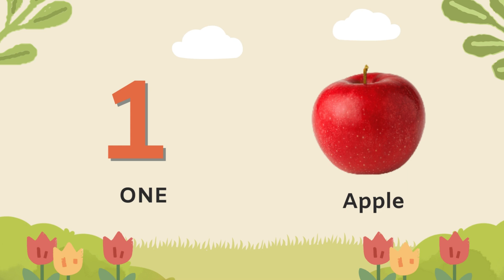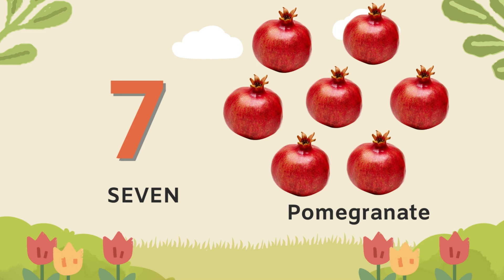Counting Yummy Fruits! Easy as 1,2,3! Counting for toddlers 1-10 | Learning videos for toddlers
earn 1 to 10 Numbers & Fruit Names | 123 Number Names | 1234 Counting for Kids | Cartoon Video

Counting From 1 to 10 with Fruit

Counting is a lot of fun with these funny colored counting fruits! This video is a fun way for kids to learn to count to ten.